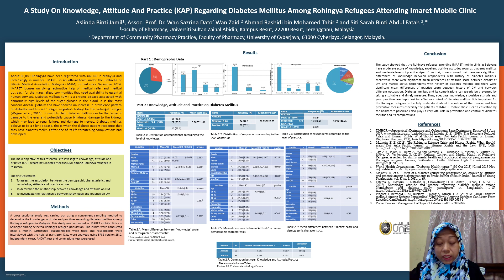PMD-11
PMD-11: A Study On Knowledge, Attitude And Practice (Kap) Regarding Diabetes Mellitus Among Rohingya Refugees Attending Imaret Mobile Clinic

Presenter: ASLINDA JAMIL (Universiti Zainal Abidin (UniSZA)